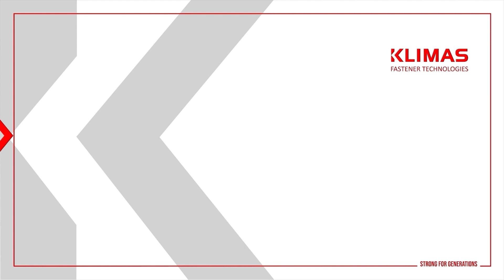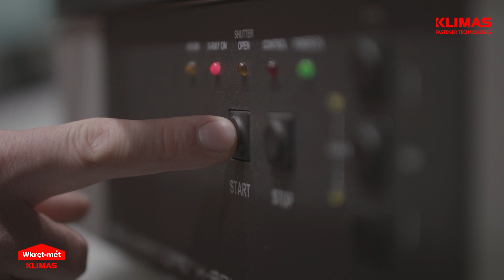Poziomowanie łat bez klinów z wkrętami dystansowymi WKSS | Klimas Wkręt-met | Strefa wiedzy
Równy dach, elewacja, wewnętrzne ściany budynków to podstawa do dalszych prac. Odpowiednie wypoziomowanie podłoża, na przykład łat na dachu, nie wymaga już nagromadzenia kołków, podkładek, klinów. Innowacyjnym rozwiązaniem są wkręty dystansowe WKSS Klimas Wkręt-met z łbem stożkowym, które sprawdzą się do poziomowania podłoża zarówno w przypadku litego, jak i klejonego drewna.
Podwójny gwint na szpicu, końcówka frezująca oraz karby tnące sprawiają, że wkręt miękko wchodzi w drewno, a wysoka jakość stali zapewnia solidne mocowanie, nawet w zmiennych warunkach atmosferycznych.